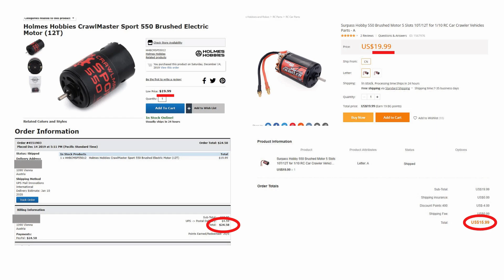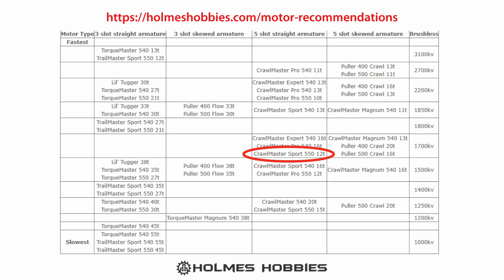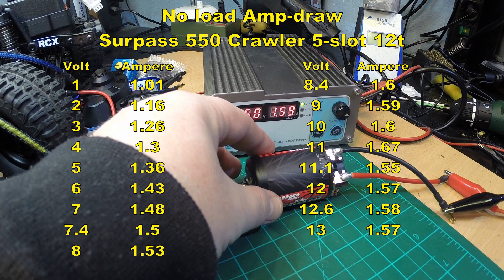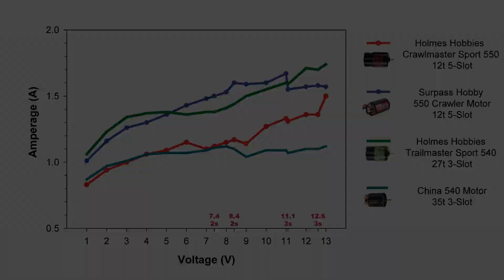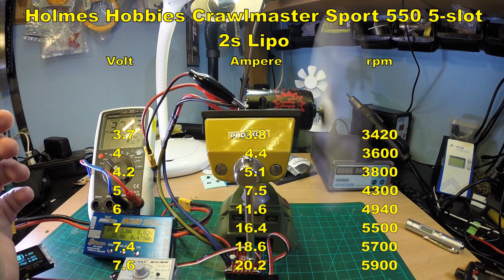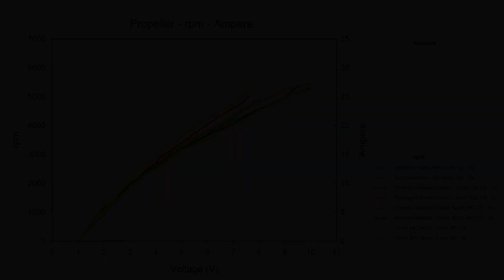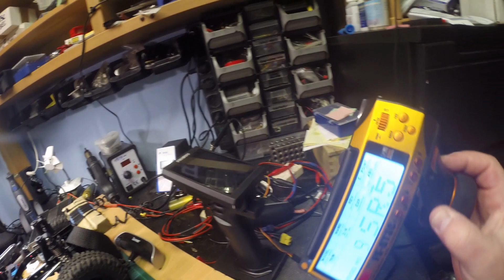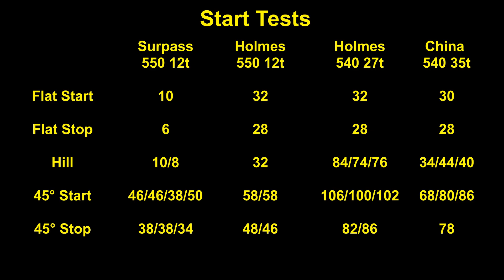550 5-slot Motors: Holmes Hobbies Crawlmaster Sport vs. Surpass Hobby (Full Length)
Motors and equipment used in the tests:
Supercheap 540 China motor 35t

Surpass Hobby 540 5-slot Crawler Motor 16t + 20t
Rocket 540 Plus (Surpass Plus) 5-slot Crawler Motor 16t + 20t